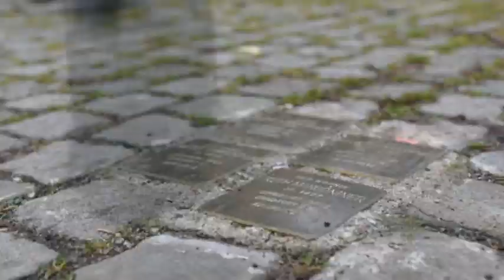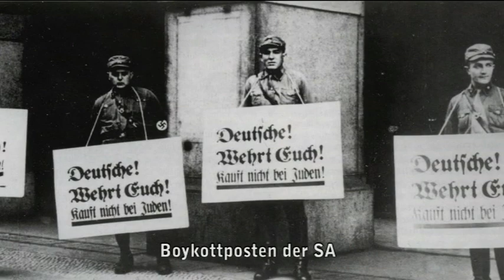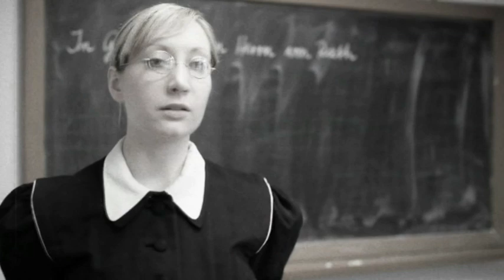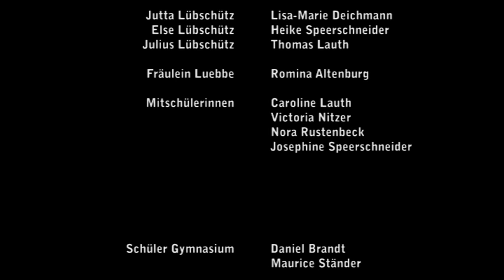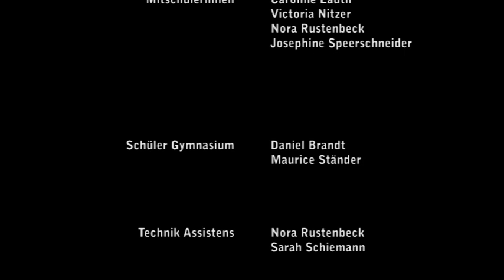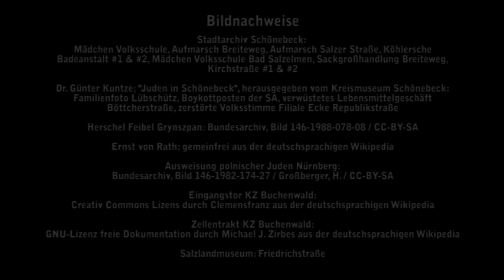Jutta Lübschütz - Eine Jüdin in Schönebeck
Eine Videodokumentation zum Urman-Preis 2012 des Geschichtskurses der achten Klasse des Dr.-Carl-Hermann-Gymnasiums Schönebeck in Zusammenarbeit mit Thomas Schäfer. Mittels Fotos und nachgestellten Szenen wird das Leben der jungen Jutta Lübschütz (später Judy Urman) in Schönebeck zur Zeit des Nationalsozialismus nachgezeichnet. Das Video gewann den ersten Platz des von Judy Urman gestifteten Preises.